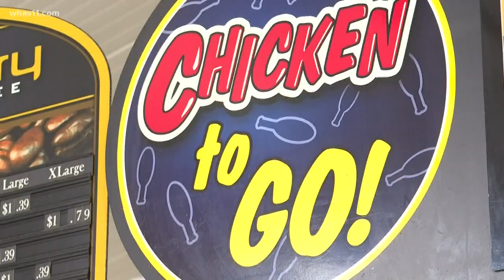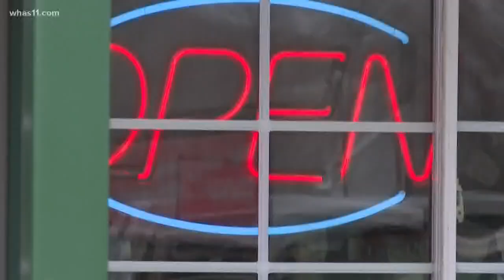Mother, daughter injured in home explosion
Angela and Johanna Young were taken to UofL's burn unit after their house was destroyed in a gas explosion. Angela suffered 2nd and 3rd degree burns.